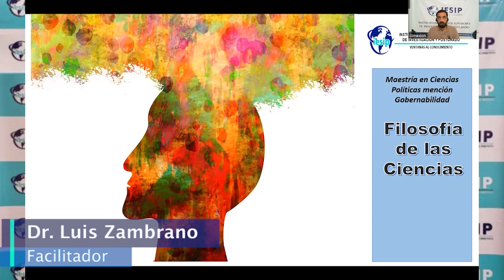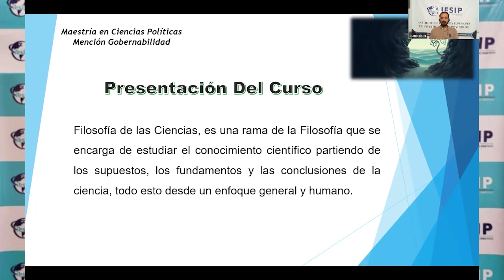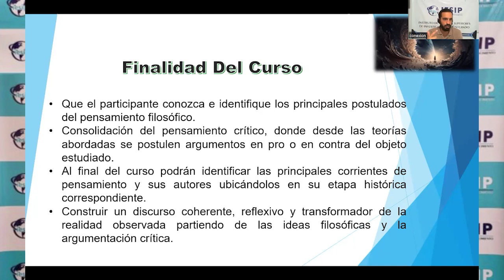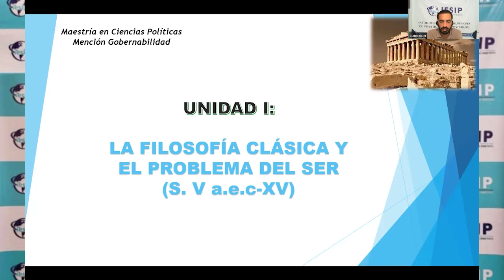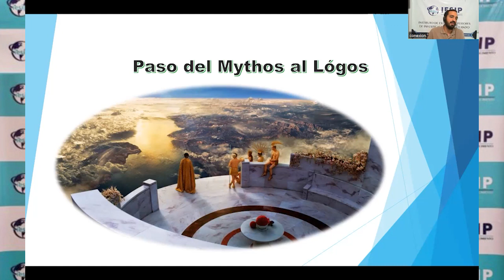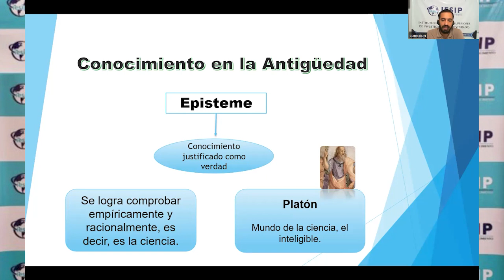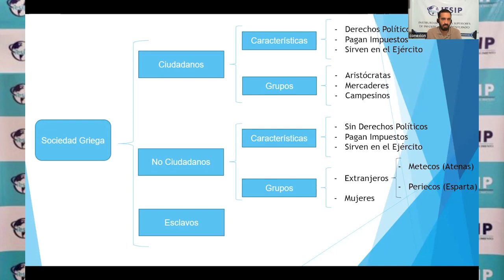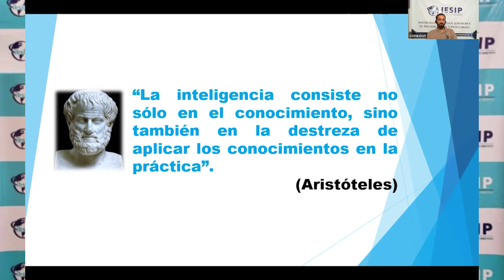|Postgrado| Maestría en Ciencia Política - Filosofía de las Ciencias - Dr. Luis Zambrano